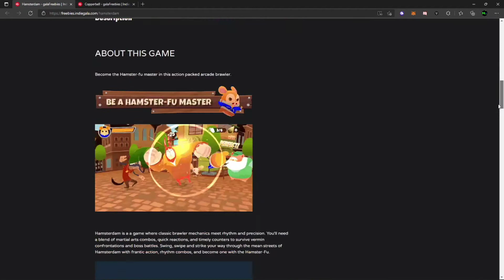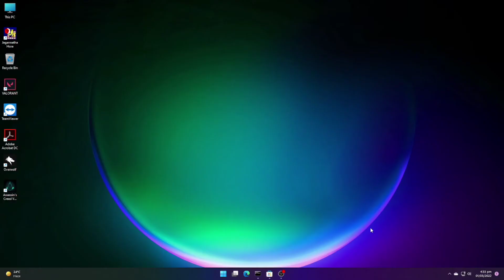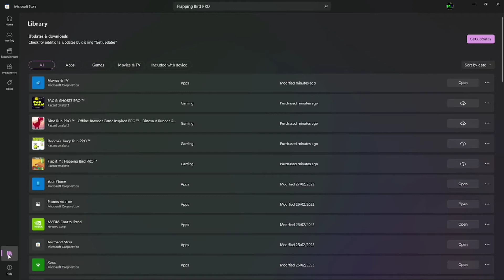Free Games - 8 Free Games | Free PC Games 2022